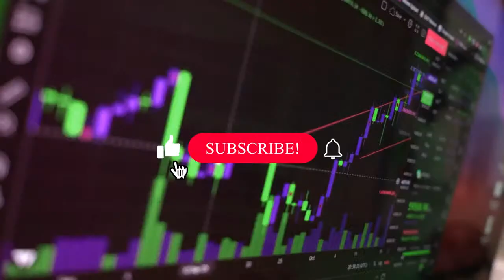Rob Arnott Uncovered: Investing Insights in the Inflation Age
Dive into the intriguing world of financial markets with our enlightening interview "Rob Arnott Reveals: Value Investing in the Age of Inflation." This exclusive video features the legendary investor, Rob Arnott, known for his insightful strategies and innovative financial theories.